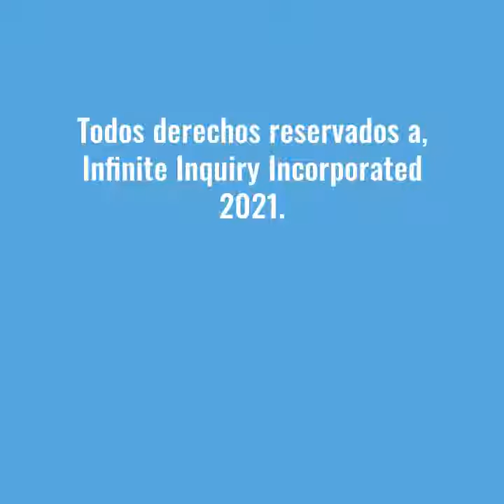Las escuelitas móviles Ad.02 Español (Otoño 2021)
La escuelitas móviles empieza después del Labor Day! Matriculamos con nosotros por el bus or por la silla. Recoge y entrega puerta-por-puerta disponible como servicio extra! Puedan escoger entre dos sesiones de las mañanitas y las tardes.